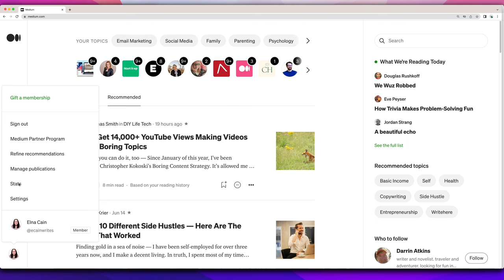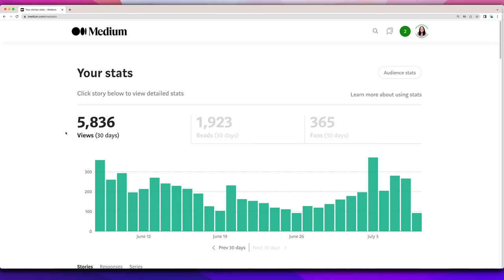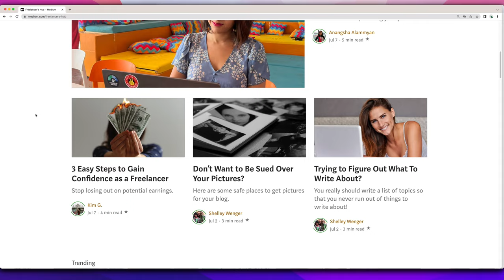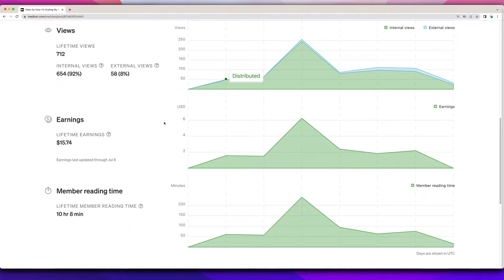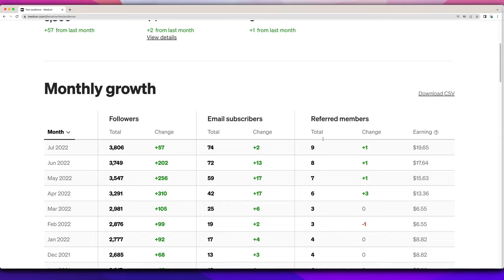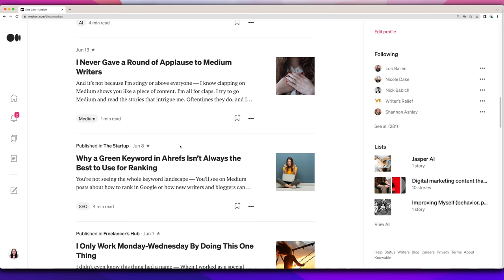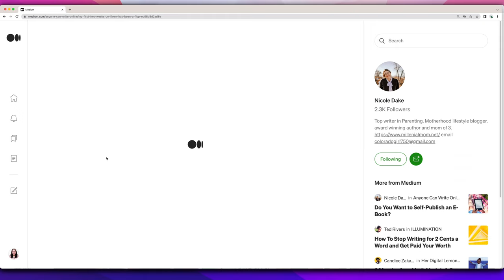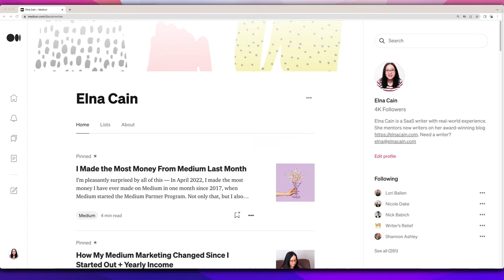My Total Medium Earnings/Income as a Freelance Writer | how much I've made on Medium in total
Learn how much money I've made on Medium since I started on this platform. Learn the Medium strategy I've been using to grow my income and Medium followers. In this video I will share my Medium profile, my Medium Stats, followers and the Medium Partner program income.

✅  The Money Management Book for Freelance Writers
Alexis Grant of the Write Life and her accountant dad created this MUST-HAVE eBook for all freelance writers
✅ The Freelance Planner I use
✅ Writer's Market